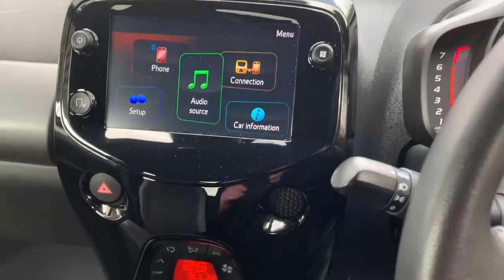YR71HFU TOYOTA AYGO VVT-I X-TREND TSS WHITE 2021, TOYOTA BURROWS ROTHERHAM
2021 TOYOTA AYGO VVT-I X-TREND TSS HATCHBACK PETROL, in WHITE